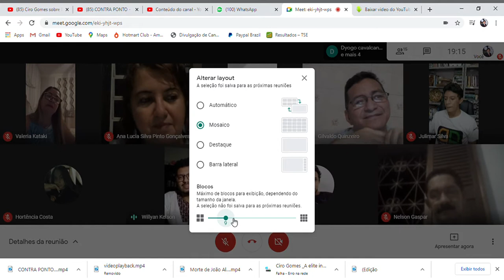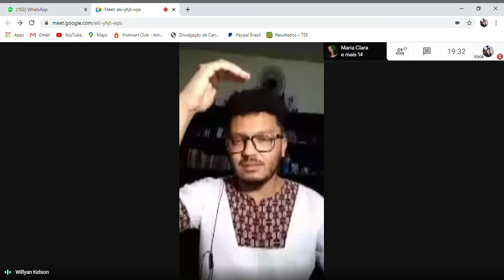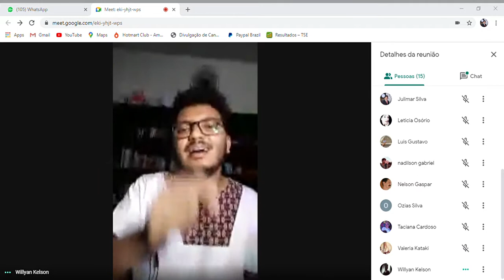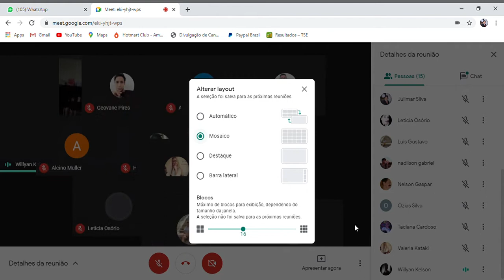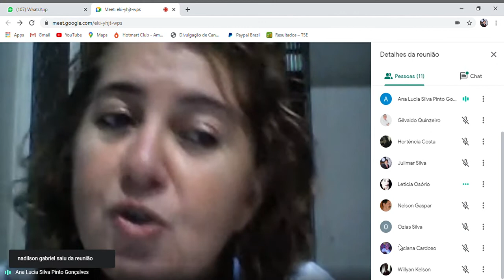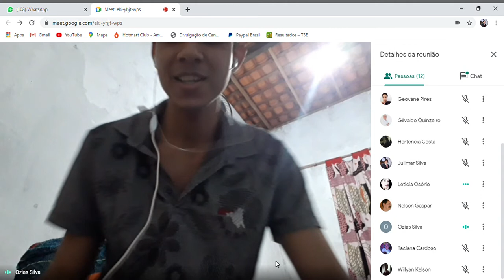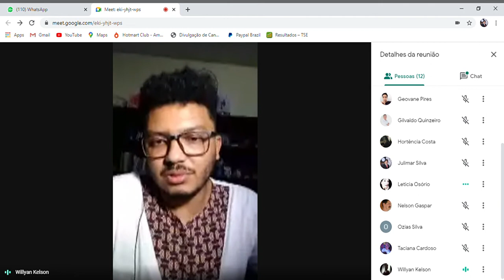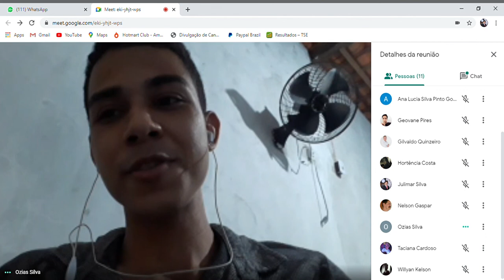SALA DE GESTÃO DE IDEIAS - Heráclito